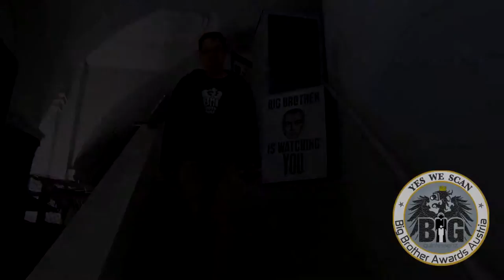BBA 2013 Austria Trailer dorftv Edition WebFullHD